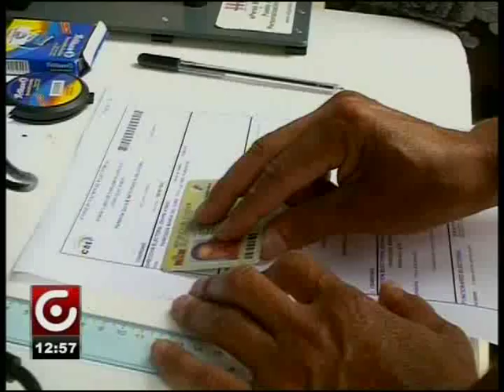CNE PLAN CAMBIO DOMICILIO